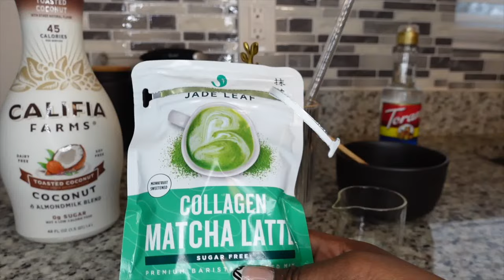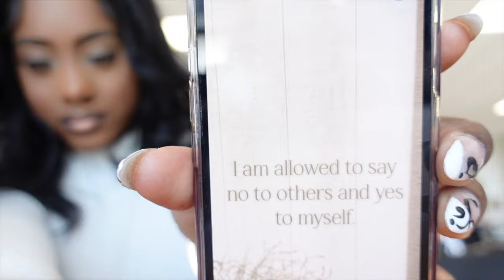I BOUGHT MY DREAM CAR!!!! | AFTER 5 LONG YEARS!!!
Hey family it's been a while buy a lot has been going on! i bought my dream car in todays video i am so happy to be sharing this blessing with you all!!

Follow my lashes company IG: @shopflucelashes

SHOP MY LUXURY MINK EYELASHES LINE!!! BUY 2 GET 1 FREE MEMORIAL DAY SALE GOING!! HURRY NOW BEFORE THEY ARE ALL GONE! new styles releasing soon!

DEALING WITH HAIR LOSS BALDING AND SHEDDING HERES THE SECRET 100% NATURAL 100% EFFECTIVE💁‍♀️

Code: 10caregrowz30
Regrowz

 FOR WATCHING!!

I’m a fun loving person so don’t be shy comment hello we are family once you HIT THE SUBSCRIBE BUTTON!!! so don’t forget!! as always be blessed and see you in the next!